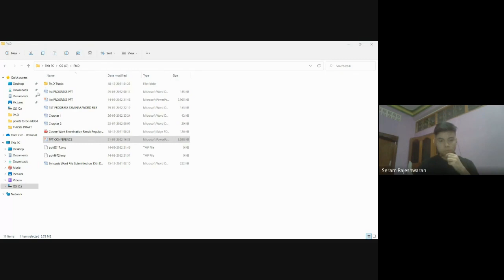Language, Literature And Humanities (2022-08-21) C2-7